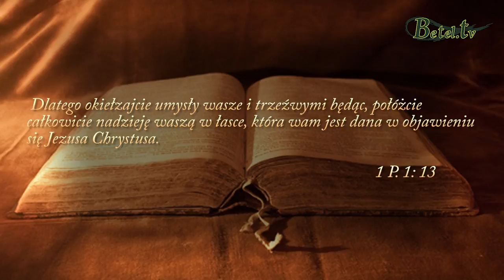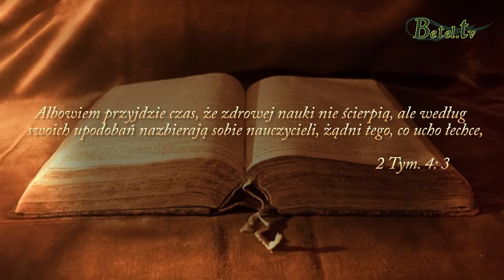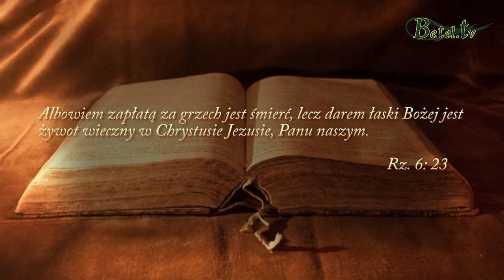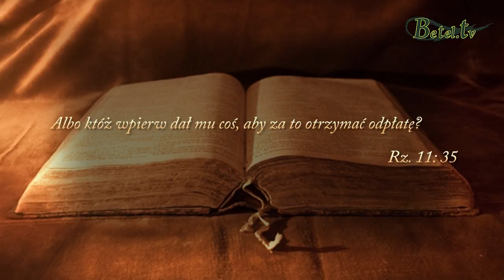06.05.2018- Poznanie Boga cz.3 - Boża łaska- Damian Zajonc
Prawdziwy chrześcijanin powinien być w pełni świadomy swoich grzechów i złożyć całą swoją nadzieję w łasce Chrystusa. Nie pokładać nadziei w sobie i w swoich uczynkach lecz całkowicie zaufać Jezusowi i dziełu zbawienia dokonanemu na krzyżu Golgoty. Nie jest możliwe, aby ktokolwiek z nas mógł sobie na nią zapracować czy zasłużyć. Łaska jest Bożym darem dla każdego człowieka.